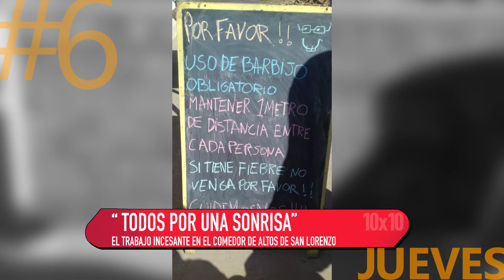10 X 10 14 5 20